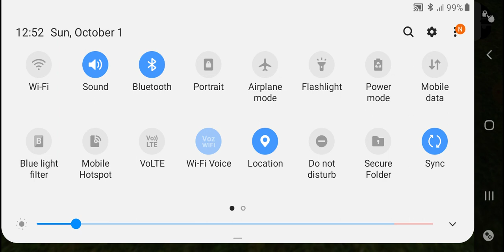Neighbor Clown Revenge Level 11